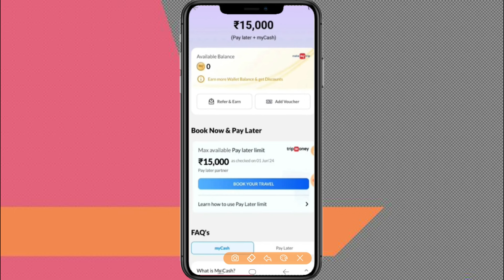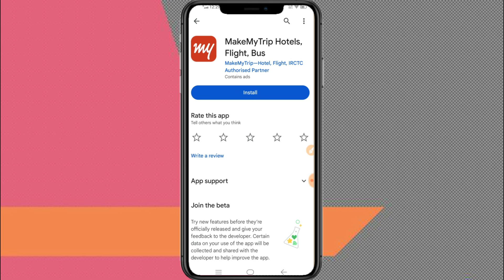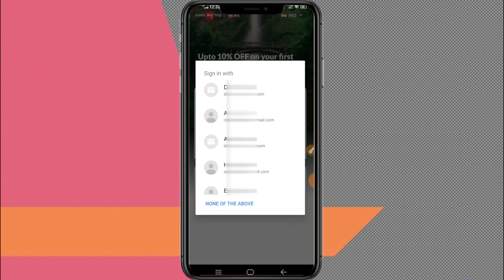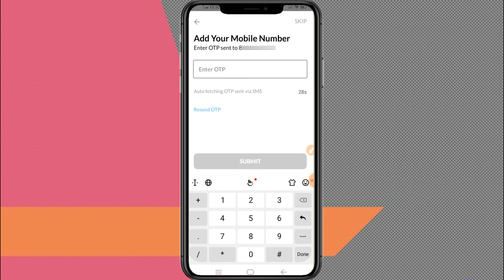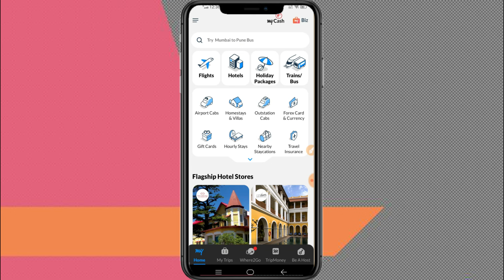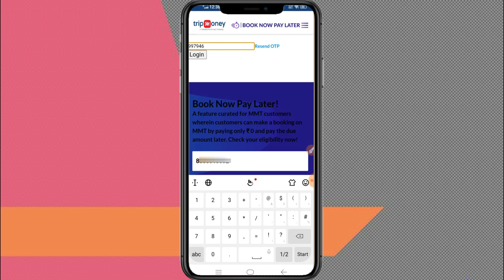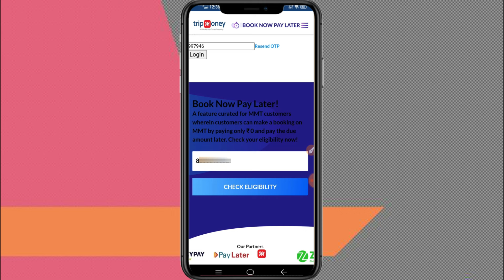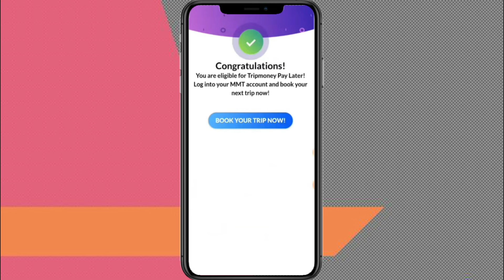NO PAN NO AADHAR Without Document Instant Loan - Bad Cibil Score Loan Apply | New Fast Loan App 2024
7 day loan app fast approval